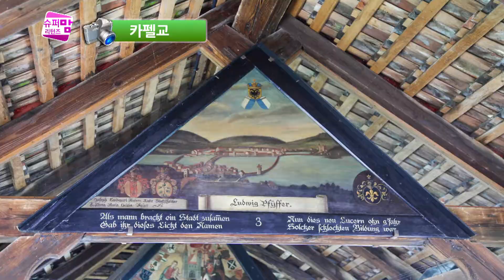이번 주말엔 스위스 한번 놀러갈까요?_슈퍼맘리턴즈_150327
물론 주말을 이용해서 휘리릭 갔다 올 수 있는 곳은 아니죠 ㅋㅋㅋ 여튼 이번주 슈퍼맘을 위한 힐링 타임, 슈퍼맘 위크엔드 시간에는 시청자 여러분의 대리만족을 위해 박재진 작가가 스위스 여행기를 펼쳐줍니다. 스위스가 품고 있는 대자연의 아름다운 풍경을 함께 감상해 보아요!